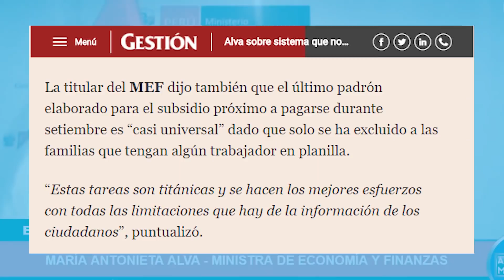NUEVO BONO FAMILIAR UNIVERSAL (SEGUNDO) ¿Quiénes no serán parte del nuevo bono que se entregara?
La ministra aseguró que todas las medidas de apoyo económico están en permanente evaluación a fin de corregir los errores en el más breve plazo.

Alva señaló que para la entrega del Segundo Bono Familiar Universal los pagos se harán, en mayor medida, de forma digital a fin de evitar las aglomeraciones en los bancos.